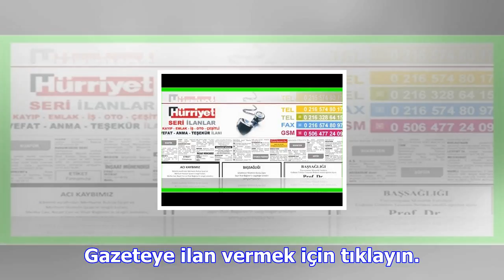Hürriyet reklam servisi ilan servisi ile artık ilan vermek çok kolay